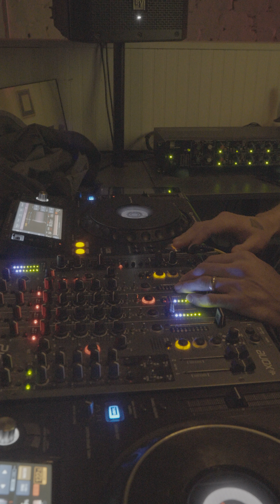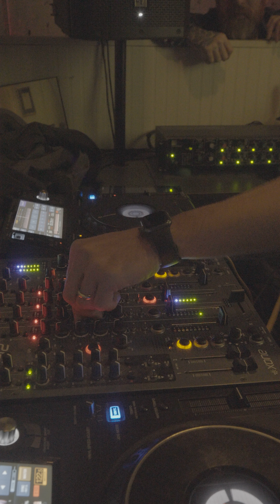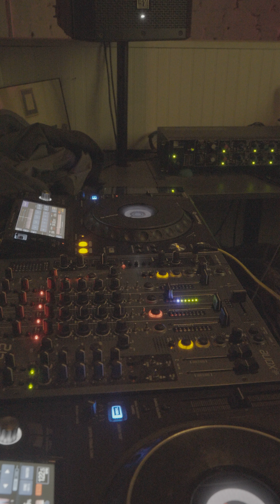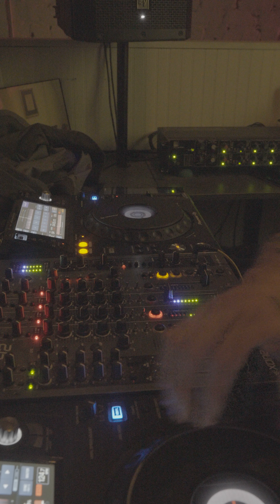SoundslikeRalo at Banshee EAV